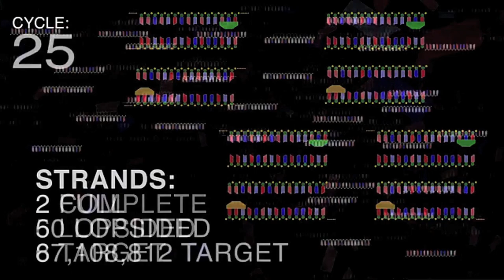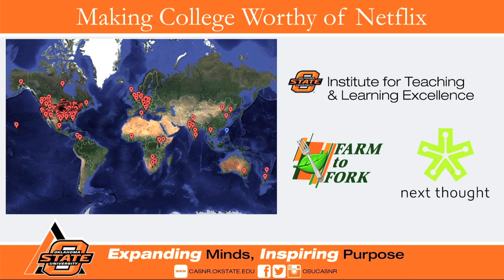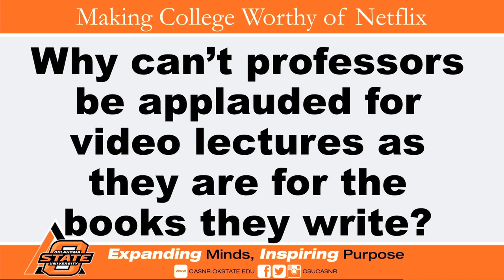A Class Worthy of Netflix | Bailey Norwood | TEDxOStateU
Bailey Norwood talks about the importance of adapting teaching styles to today's student at the TEDxOStateU 2015 event at the Oklahoma State University campus on April 10, 2015.

F. Bailey Norwood is a teacher, advisor and researcher in the Department of Agricultural Economics at OSU. A South Carolina native, he attended Clemson, Kansas State and North Carolina State universities in his journey toward a Ph.D in economics. He has published a textbook, a novel, two books on controversial agricultural issues and numerous scientific journal articles.